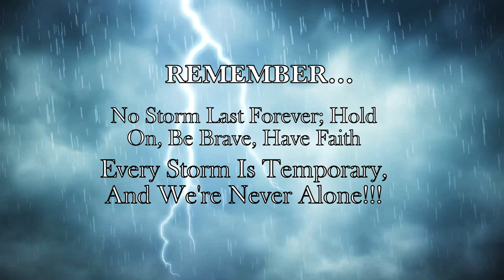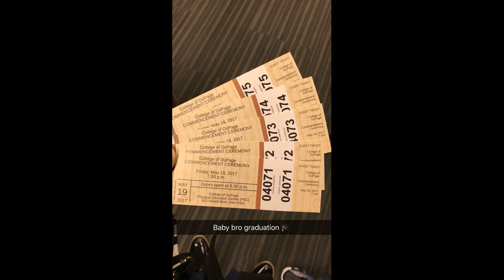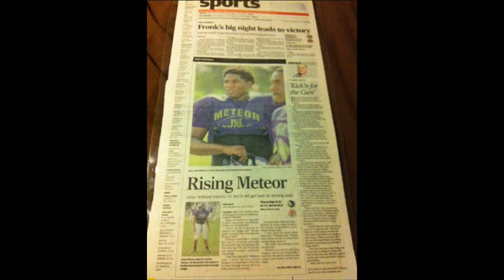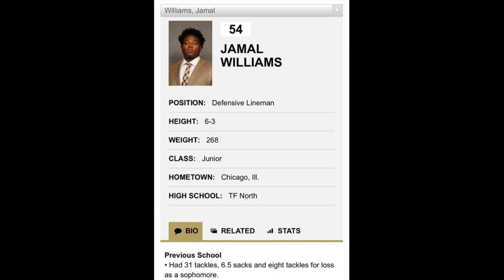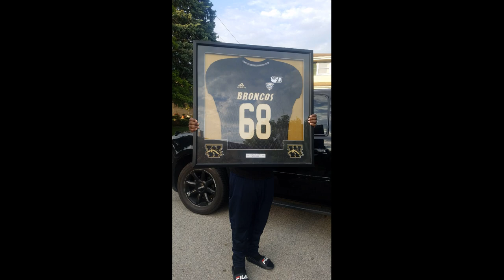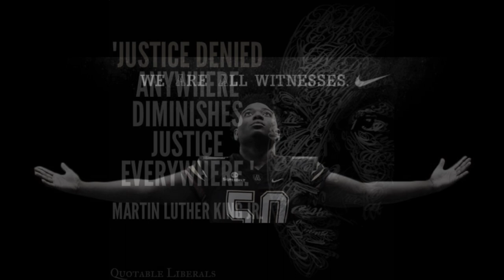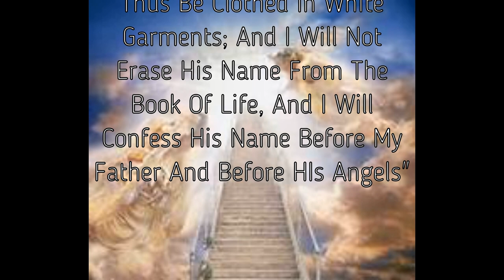Jamal Williams Touchdown To Heaven